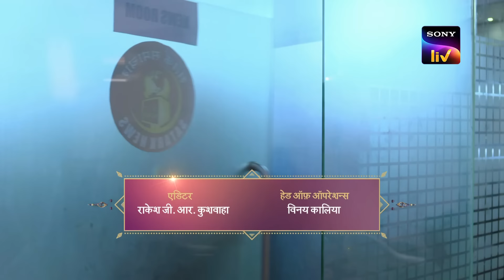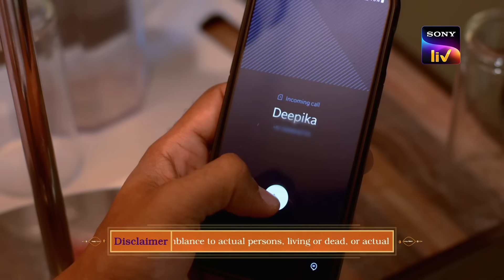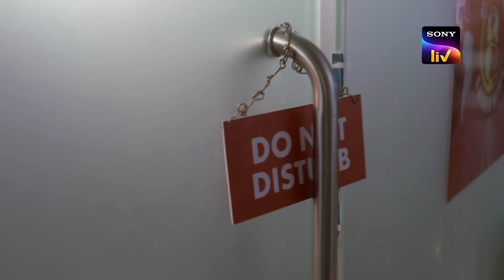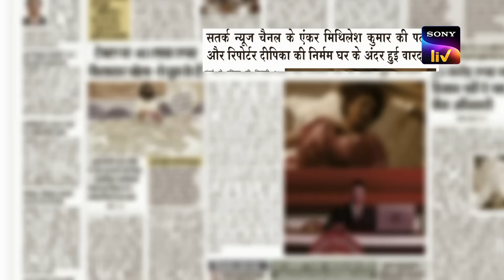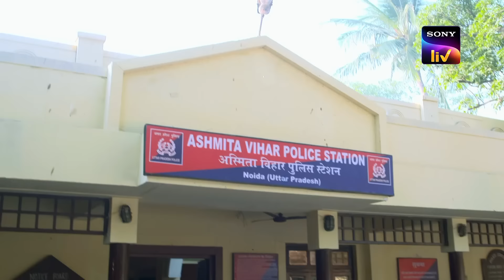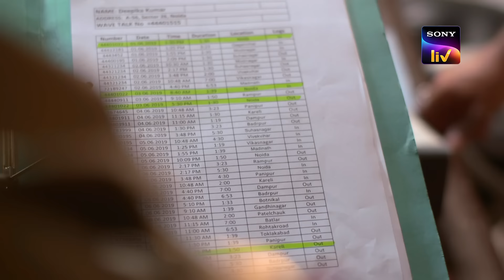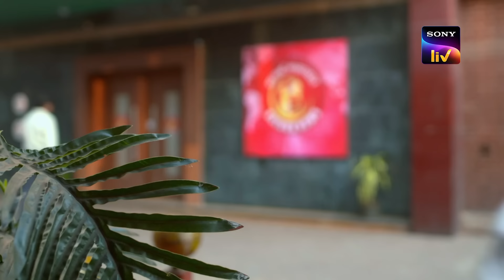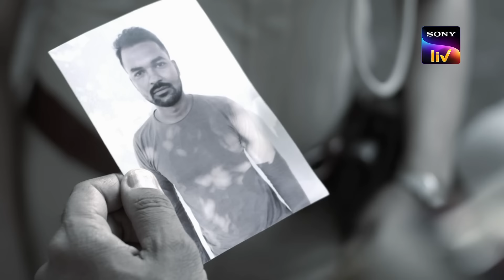Crime Patrol - க்ரைம் பட்ரோல் - Ep 182 - Full Episode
Some men break into Deepika's house and take her at the point of the knife. The next day, Deepika's body is found with multiple stabbing wounds. What could be the purpose behind her killing?

Audio Language – Tamil
Cast – Anup Soni, Satyajeet Rajput, Rahul Tomar, Sameer Deshpande

Crime Patrol Dial 100 attempts to bring stories of crime happening all around the country. Crimes that tell us that we need to be careful, we need to be watchful. Crimes that tell us lives could have been saved. Every crime we hear of, either warns us to be careful or scares us, it could happen to us. Every crime ignites a feeling, It should not have happened. Would knowing the Why? behind a crime, help in stopping a crime from happening? I dont like the way he looks at me, I dont like the way he/she is behaving, I think he/she is out of his/her mind, I think he/she has gone crazy. That gaze, that quirky smile, that persistent stare which unnerves. It is difficult to understand the intentions but the hints are there. In a house a husband and wife argue, fight. A vessel comes flying, a glass breaks. Husband is angry and the wife is upset. That hatred, that ego. The distance that keeps growing. It is difficult to comprehend the damage, but the cracks are there. Feelings expressions. Misunderstood, unresolved callings of the heart. The cracks are there. Too wide to be missed. Yet when the heart takes over the mind, the outcome is a mindless tragedy.